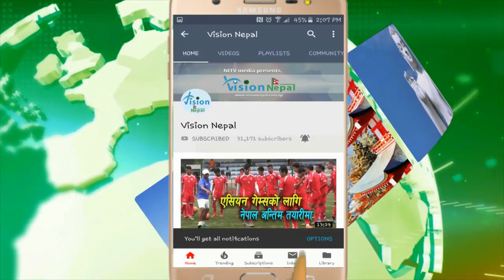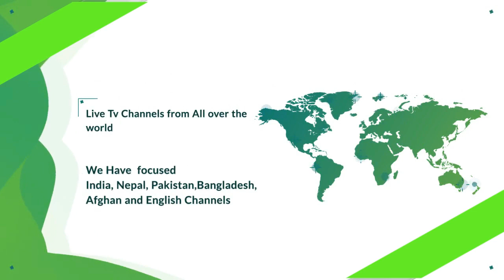राजारामको कमेडीमा लक्ष्मी गिरीको साथ | Laxmi Giri vs Raja Ram Poudel